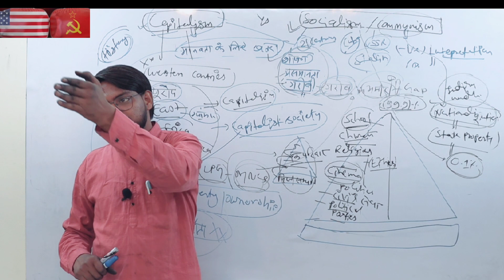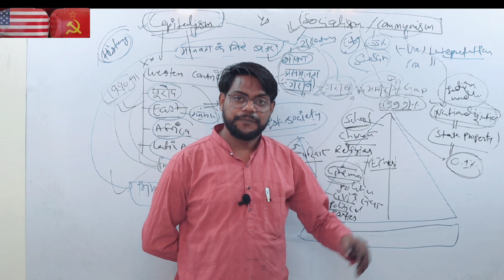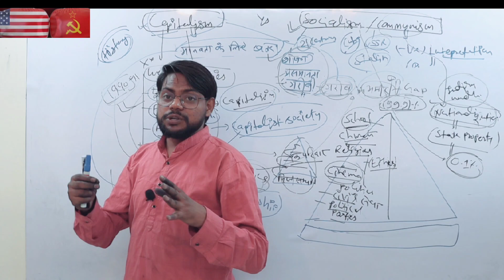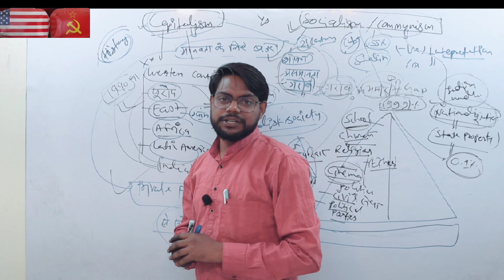Capitalism 🇺🇸🌎🏴󠁧󠁢󠁥󠁮󠁧󠁿communism 🇮🇳🇨🇳Marxism